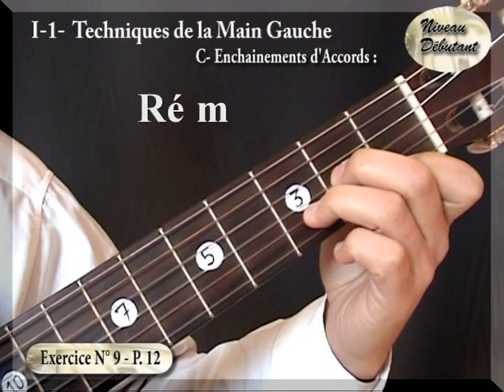SAA# Exercice 9 enchaianement d accords à la guitare